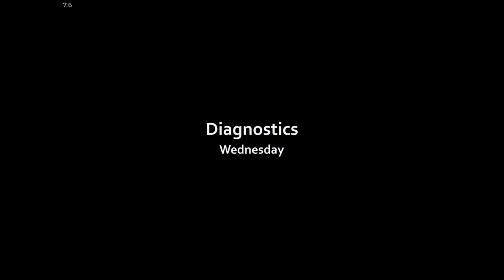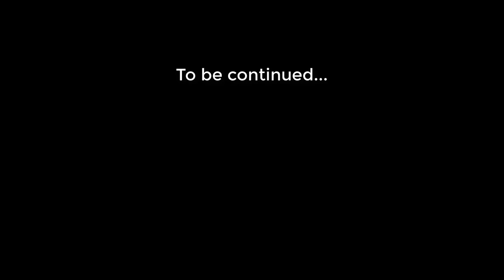Heart’s Medicine – Doctor’s Oath – Chapter 7: Cutscenes (Subtitles)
Will they discover who removed the contaminated blood from the morgue?
What happened to Victor?
Who’s the anonymous donor for the rebuilding of Little Creek?
Does Allison adopt JJ?
We begin to get some answers! A GameHouse Original Story (GHOS).